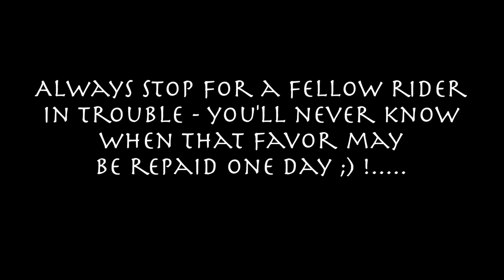Motovlog - Sights from a Suzuki 2.1.17 - Helping a Fellow Cyclist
Today we explore helping out a fellow motorcyclist.  Please enjoy :) !

Intro music (with granted license, 5/15/14): "Hanshin" by Steve Samler.

Music used during video (with granted license, 10/5/14): "Watching the Sunrise" by William Naughton.